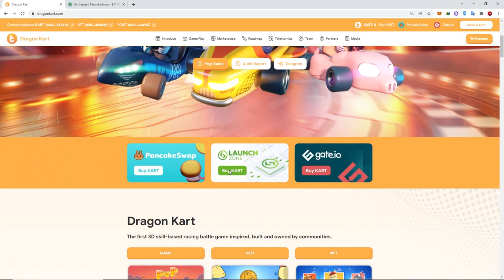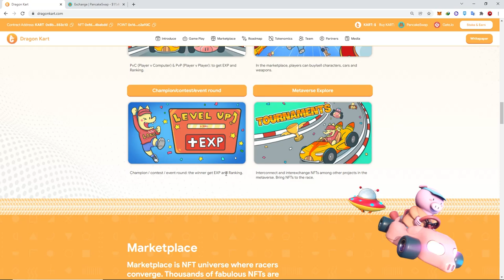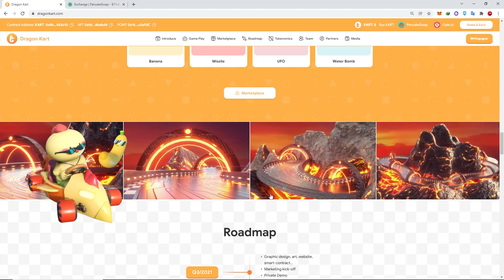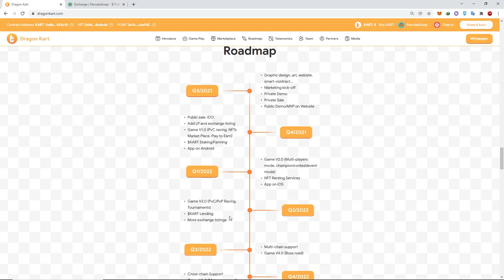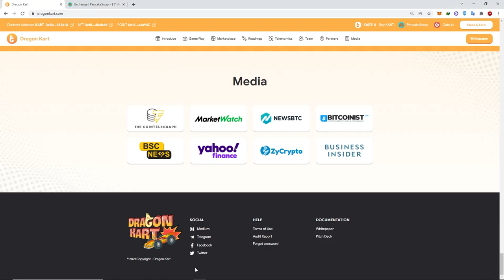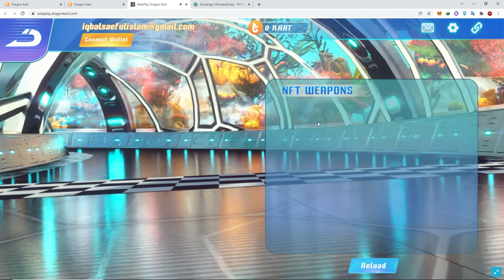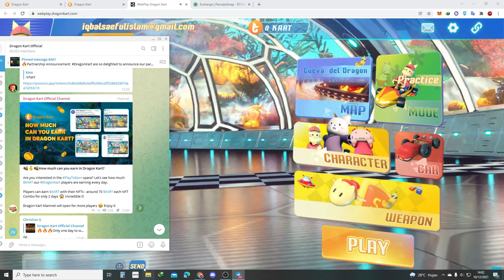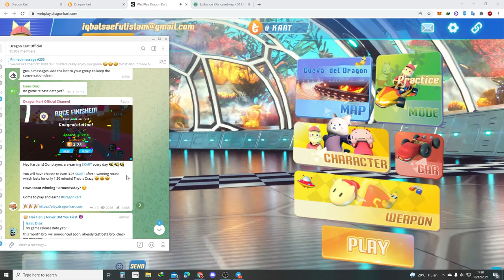Dragon Kart : NFT Game Gratis yang Sudah Bisa Balapan & Bisa Cuan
Guys ada game gratis lagi nih, game balap mobil versi NFT, tapi buat yang mau nyetok koin nya silahkan baru listing 11 November kemaren guys , skrg sudah bisa staking koin $KART nya